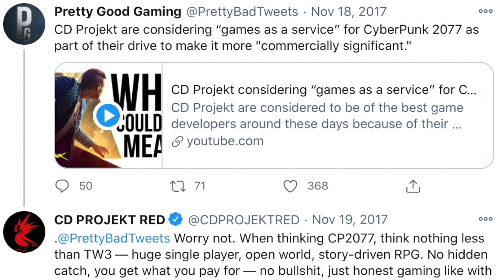Worst Game 2020: Cyberpunk 2077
Sony Removes Cyberpunk 2077 - HERE’S WHY!!!

Cyberpunk 2077 Glitches: CDProjekt RED Apologies - Don’t Buy It

Cyberpunk 2077 on PS4/Xbox Has Issues: Eight-Year Wait/Day-One Disaster - CyberDump 2077

After a near eight-year wait for one of the most hyped and eagerly anticipated video game released EVER - Cyberpunk 2077 - CD Projekt Red have a crisis on their hands.

Bugs, glitches, non-existent AI feature in the "next-level" of open-world gaming... on the base PlayStation and the base Xbox One/Xbox One S the game is a certified DISASTER.

The whole gaming community should be upset: cut features and paying for the privilege of being a beta-tester, all with the knowledge that the developers had to work through mad crunch hours.

Cyberpunk 2077 is a disaster. I am personally genuinely disappointed in this game... personally, I have been keen to play this game since it was first announced: "when it's ready" they said.

Well, Cyberpunk 2077 is out, but it's certainly not ready.

Lets take a look at the accident, point, laugh and then tell CD Projekt Red they need to pull a No Man's Sky redemption story here!

Footage is not my own but is transformative and subject to fair-use.